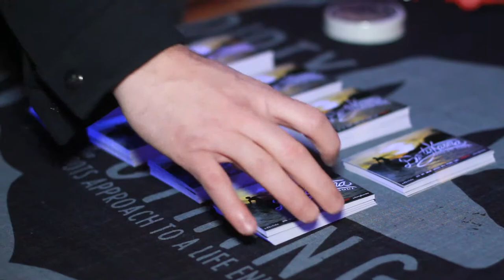2014 Dirty Karma Clothing Spring Break Promo Video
Dirty Karma Clothing celebrates Spring Break.